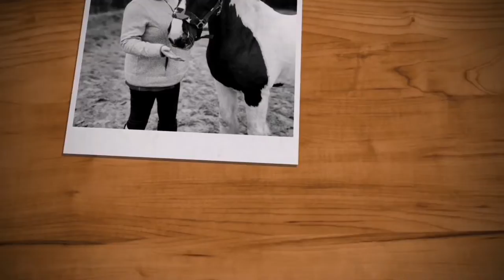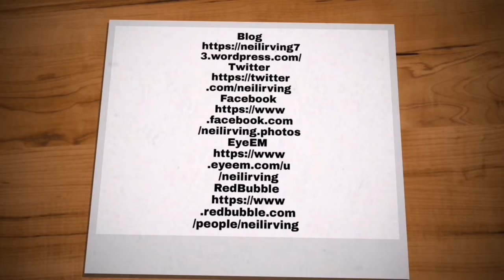Cameron's Got A New Car, Vlog 03.07.22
Cameron's bought himself a 32 year old Nissan Sunny with a tuned 1.8 16v motor